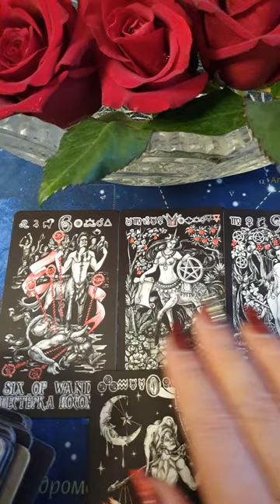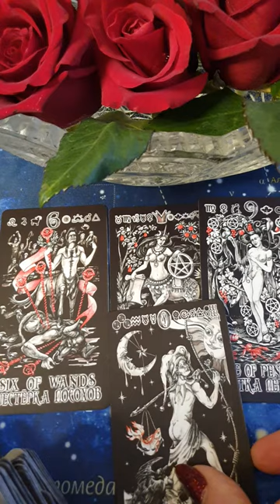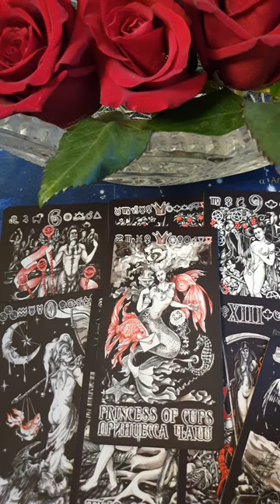КАКОЙ СЧАСТЛИВЫЙ СЛУЧАЙ ИЗМЕНИТ ТВОЮ ЖИЗНЬ Гадание Таро Онлайн Светлана ВЕДА